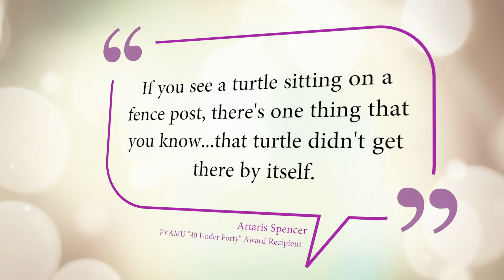40 Under Forty - Class of 2017 - Artaris Spencer '03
Artaris Spencer III is an employee with a Big Four Accounting firm who got his start as a full ride scholar at Prairie View A&M University. He also met his wife on campus, “I found a girl today that I would marry.” Since graduating from “The Hill,” he has moved through the ranks at KMPG. “That's a very tremendous accomplishment,” said Spencer, “There’s a very small subset within the firm who are able to get that opportunity.” As a KMPG partner, he made sure Prairie View was included in the Case Study competition for the National Association of Black Accountants, eventually becoming the faculty advisor. Spencer also sits on the College of Business Advisory Board as a way to stay involved. “Prairie View A&M University will forever be cherished by me.”